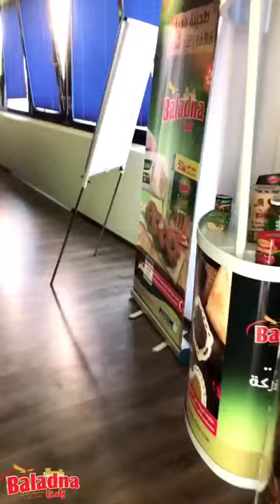الاجتماع السنوي لمندوبين شركة بلدنا 2019